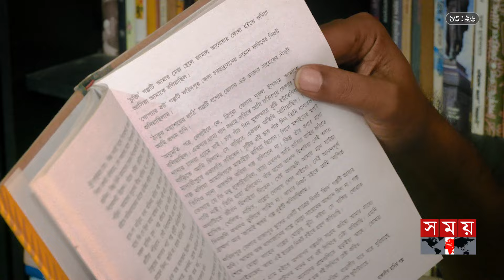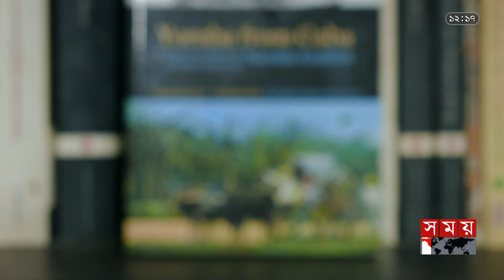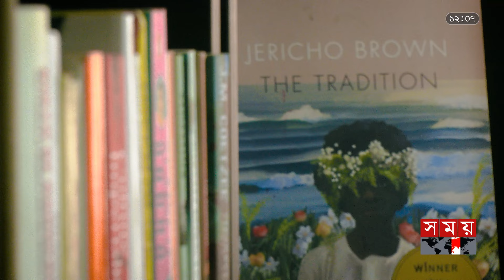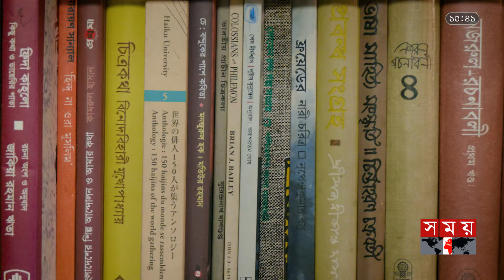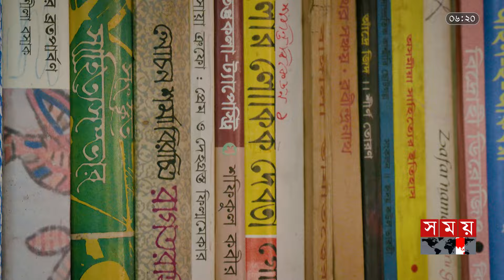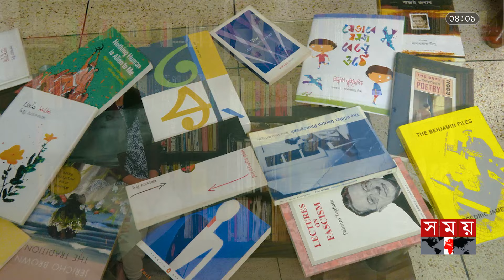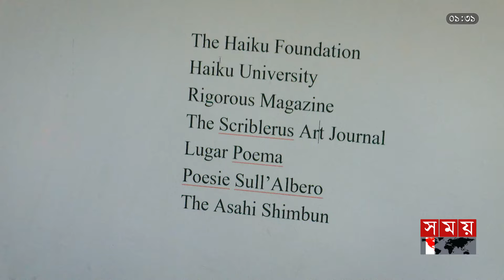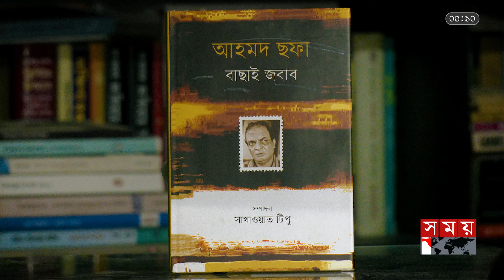খাবারের টাকা বাঁচিয়ে বই কিনতেন সাখাওয়াত টিপু | রিডিং রুম | পর্ব: ০৪ | Somoy TV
Somoy TV: t.ly/Se1z
Somoy TV Bulletin: t.ly/iqIq
Somoy Entertainment: t.ly/3dWC
Somoy Sports: t.ly/iASp
SOMOY TV ISLAMIC: t.ly/zU6a

Somoynews.tv: t.ly/Y7ab
খেলার সময়: t.ly/xJ5H
সময়ের গল্প: t.ly/EW3M
এ সময়ের বাণিজ্য : t.ly/m3ir

Groups:
Somoy TV (Official)✅: t.ly/ajiO
Somoy Entertainment✅: t.ly/8CLh
Somoy Business✅: t.ly/4xaJ